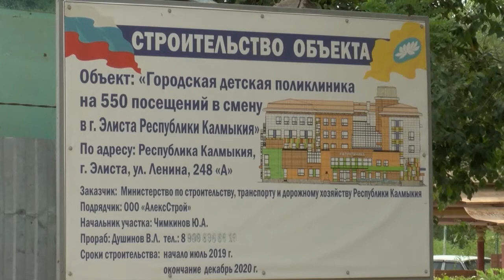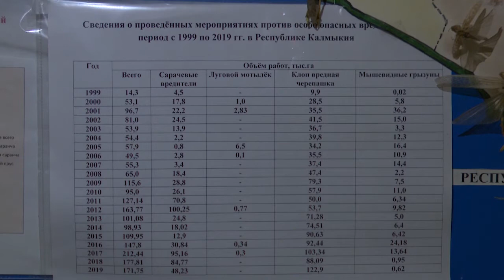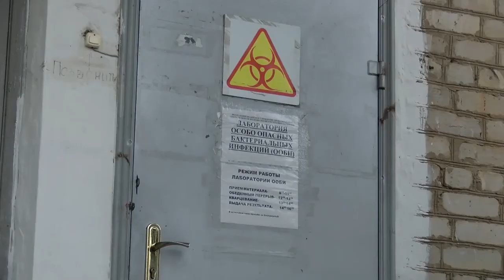ДЕНЬ РЕСПУБЛИКИ 17 07 2020 ДНЕВНОЙ ВЫПУСК